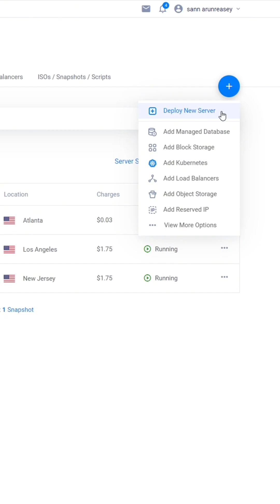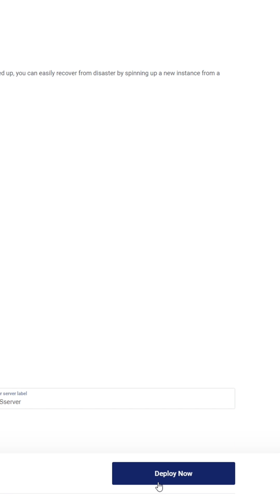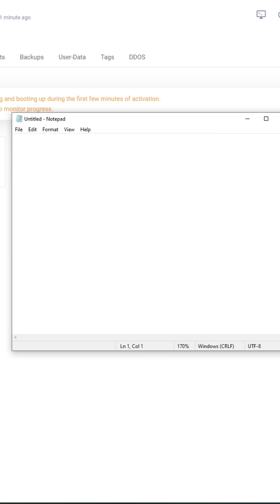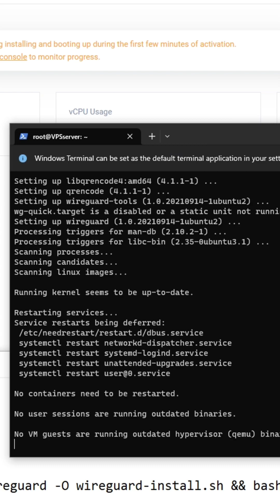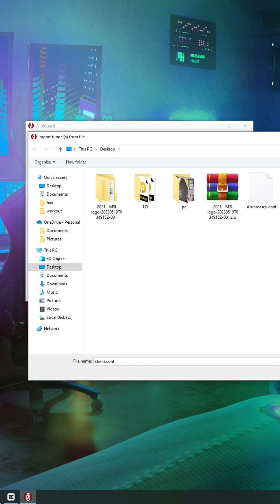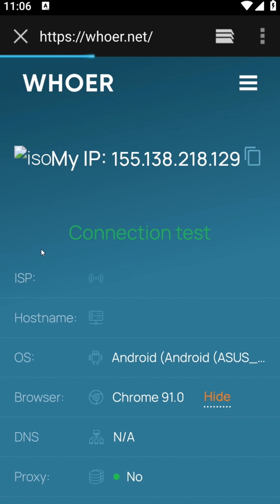របៀបតំឡើង VPS Server នឹងការតភ្ជាប់ជាមួយ WireGuard សម្រាប់ដៃថ្មី MMO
របៀបតំឡើង VPS Server នឹងការតភ្ជាប់ជាមួយ WireGuard សម្រាប់ដៃថ្មី MMO អាចមើលបាន។ 😅

wget -O wireguard-install.sh && bash wireguard-install.sh